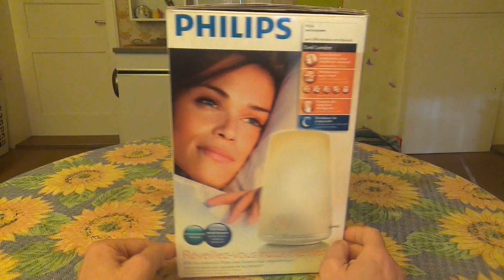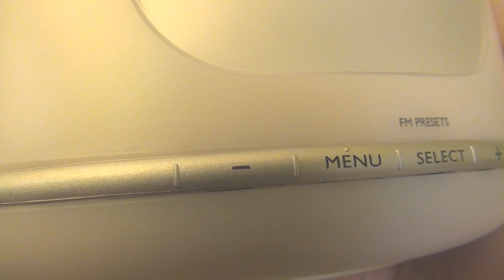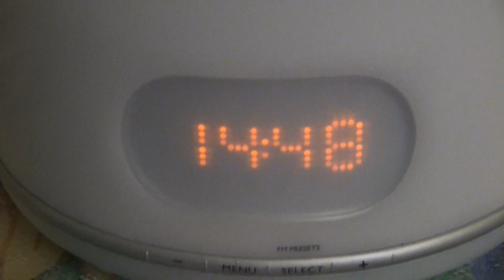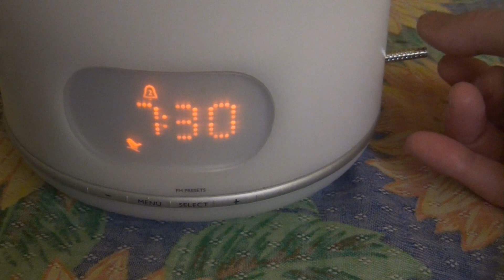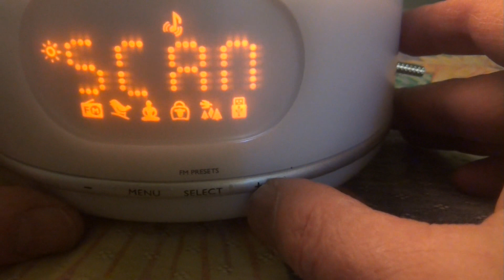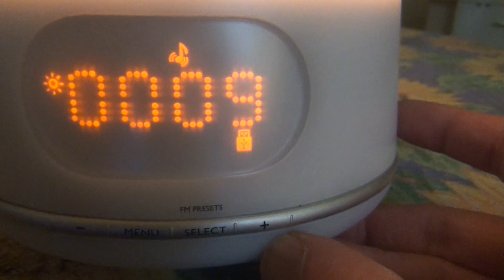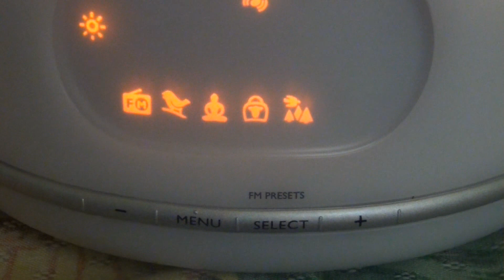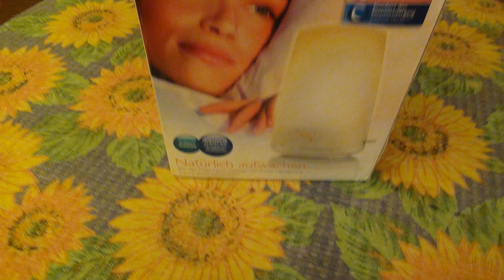Functional testing Wake-up Light PHILIPS HF3485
Wake up naturally
The Wake-up Light uses a unique combination of light therapy and sound to wake you up in a gentle and natural way so you are ready for the day ahead.

Natürlich aufwachen
Das Wake-up Light verwendet eine einzigartige Kombination aus Lichttherapie und Geräuschen, um Sie sanft und natürlich zu wecken, damit Sie für den anstehenden Tag fit sind. Sie können sich auch ganz individuell wecken lassen, indem Sie neue Wecktöne und Musik von USB-Geräten nutzen.